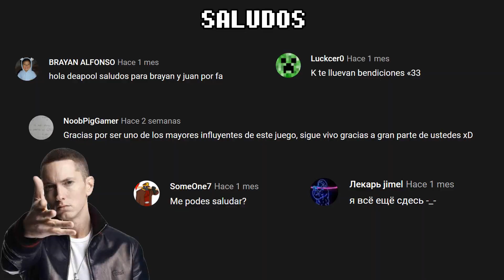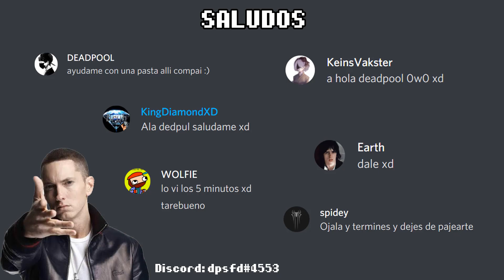El Iceberg de Superfighters Deluxe - Parte 2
(╯ ͠° ͟ʖ ͡°)╯┻━┻

ola
Aquí les dejo la última parte de este iceberg. Imagen completa
PD: Lo siento mudo, la parte bonus no pude añadirla